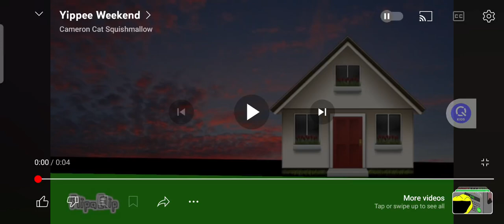yippee I'm home